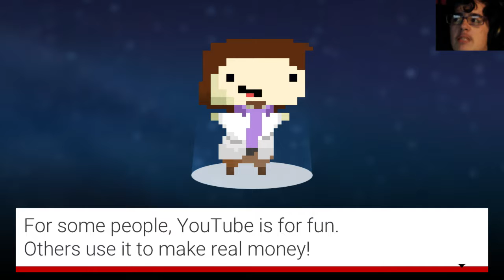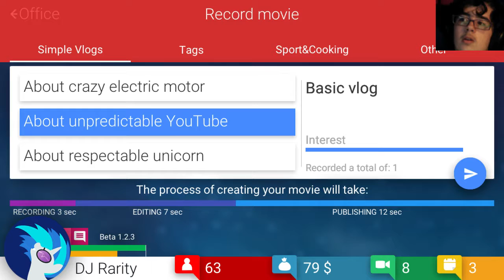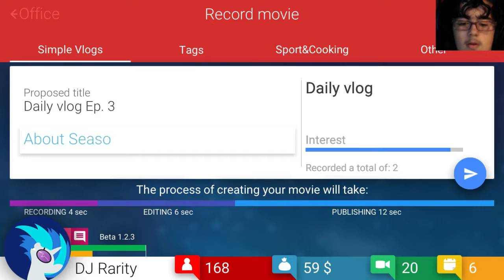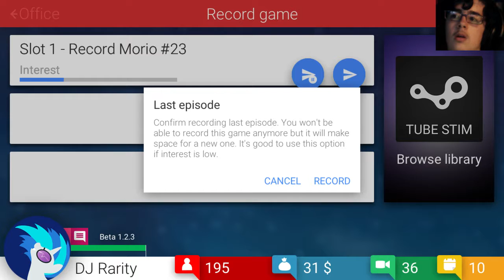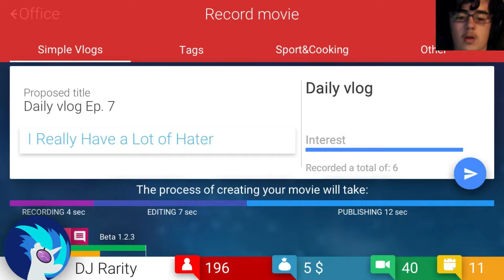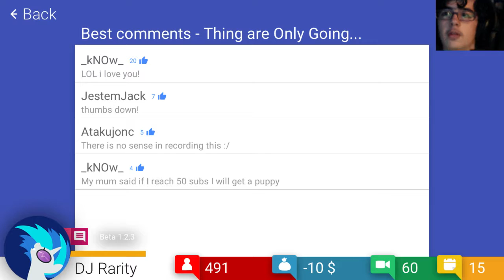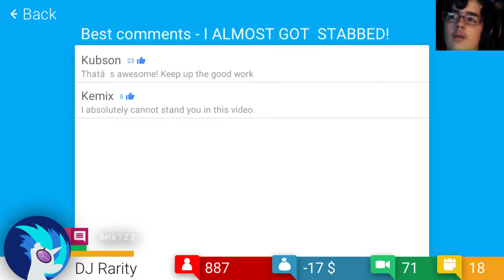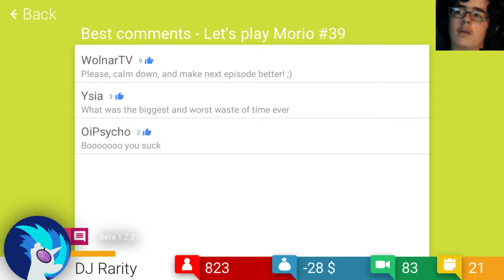The Quest for 1,000 Subscribers! | Tube Tycoon